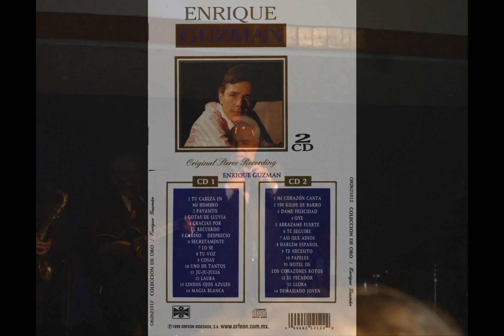Enrique Guzmán - La carrera del oso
Pintoresco tema , del amor de un indiecito  ...jjeje, editado en el Cd, La Historia Musical de Enrique Guzmán de 1995, sello Orfeon...
LA CARRERA DEL OSO LA HISTORIA MUSICAL DE ENRIQUE ... CD 1995 ORFEON JCD-014 ESTEREO CANADA ENRIQUE GUZMAN